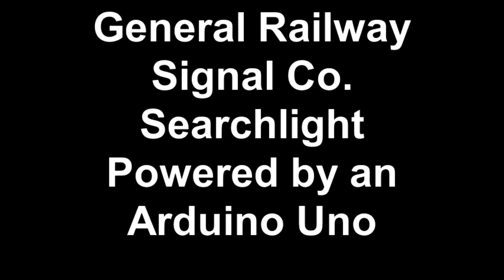GRS Searchlight Signals Powered by Arduino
These are a couple of General Railway Signal (GRS) Searchlight signals from my collection.  I mounted them on a 15 foot pole which is then sunk 3ft in the ground with concrete.  They are powered with a 10V transformer which runs to the top signal.  The transformer powers the light bulb, the relays, and the Ardunio.  I then programmed the Arduino Uno to flip the relays every 60 seconds to change the aspects.  Once the three aspects are displayed on the top the Arduino flips some relays in the bottom head.  Eventually I will add the flashing yellow aspect.  The Arduino has been working through 100 degree heat and 15 degree cold. So far so good!  I apologize for the swingset in the way, but I discovered that the feet of it are already frozen in the ground so I couldn't move it.